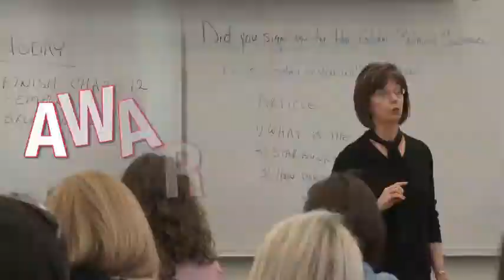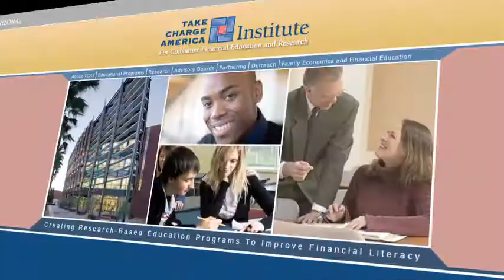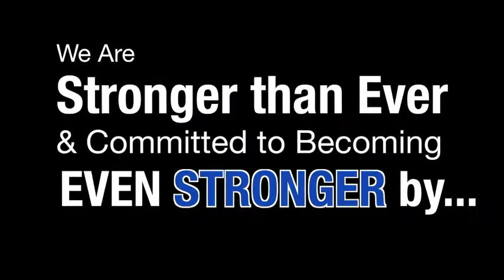John and Doris Norton School | Family and Consumer Sciences | University of Arizona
Strengthening families, communities, and the marketplace.